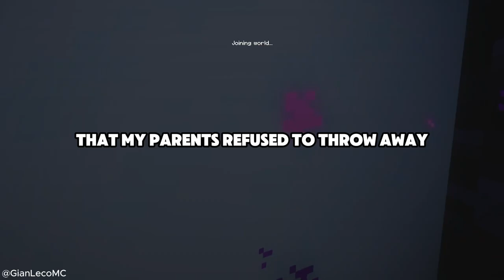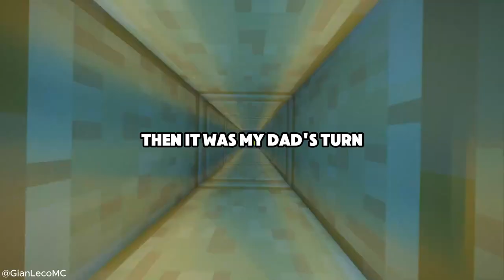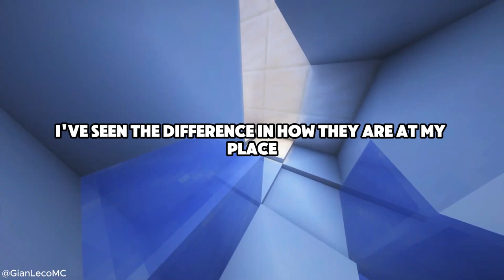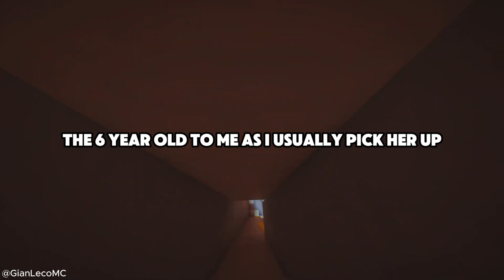(Full story) AITA for Confronting My Parents About Favoritism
00:00: Story 1: (Full story) AITA for Confronting My Parents About Favoritism
12:05: Story 2: (Full story) Was I Wrong for Throwing Out My Sister-in-Law